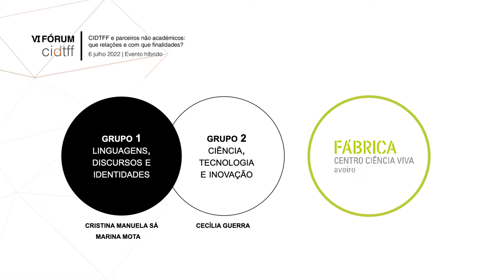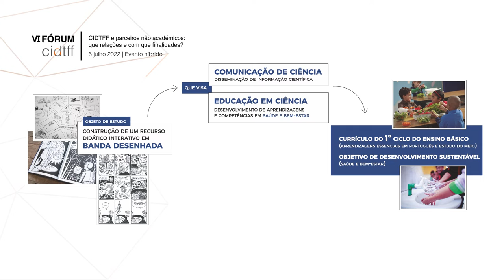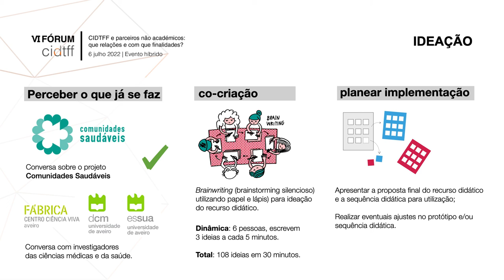A banda desenhada na comunicação e educação em ciência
Título completo: A banda desenhada na comunicação e educação em ciência: desenvolvimento de um recurso didático interativo

Por Marina Mota (CIDTFF, DEP, Universidade de Aveiro), Cristina Manuela Sá (CIDTFF, DEP, Universidade de Aveiro) & Cecília Guerra (CIDTFF, DEP, Universidade de Aveiro)

VI Fórum CIDTFF
CIDTFF e parceiros não académicos: que relações e com que finalidades
6 julho, 2022 | Evento híbrido